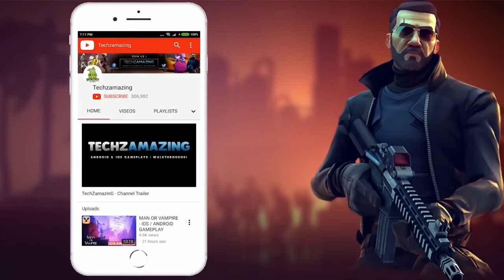Metal Slug: Awakening English Gameplay (Android, iOS) - Part 1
Metal Slug: Awakening is now soft launched on Android and coming soon on iOS. You can download from  Google Playstore and iOS Apple Appstore.

Game Mode: Online
Size     : 2 GB
Device   : S23 ULTRA

▬▬▬ Download Links ▬▬▬
iOS ►►

▬▬▬ Description ▬▬▬
Metal Slug: Awakening is a newly developed side-scrolling action shooting mobile game licensed by SNK, based on the essence of the legendary arcade masterpiece! With upgraded visuals that pay homage to its retro roots while introducing a fresh and captivating art style, the game brings a splendid visual presentation and abundant content including a vast array of weapons, diverse battlefields, and various super-vehicles.

Prepare to be transported back in time as the game also authentically restored multiple iconic maps of the IP which include the nostalgic pyramid, desert, mine and many more. Besides the classical elements, Metal Slug: Awakening also incorporated exciting new features such as world exploration, teaming up with friends in 3-player mode, Roguelike gameplay and many more – enabling gamers to take up the Boss challenge with anyone, anytime! With that, Metal Slug: Awakening makes its strongest comeback that will certainly fulfill the anticipation of gamers across different generations! Commanders, Mission Start now!

【The Ultimate Transformation】
Officially licensed by SNK, the brand new Metal Slug: Awakening brings back the heart-pounding gameplay levels, iconic characters, formidable Bosses, and super vehicles. Not to mention the remastered recreation of multiple nostalgic elements, such as the Fat Marco, mummies… Despite all these thrilling upgrades, the true essence of Metal Slug IP is still meticulously preserved!

【Diverse Gameplay & Fast-paced Challenges】
Featuring unique gameplay and challenges, the game provides an exhilarating side-scrolling adventure from the start of each mission to completion! From the Desert Mine, Secretive Lab, Southend Rainforest, or others… There's an abundance of adventures awaiting you to explore!

【New & Advanced Super Vehicles】
Fire up your operation and skills with diverse vehicles, ranging from massive sky-rides, to ground-breaking tanks and SV-camels. Soar through the sky, dig underground and strike with flexibility. Personalize your combat abilities through these super vehicles to defeat any powerful bosses!

【Fiery Battlefield! Ultimate Gameplay】
Pew Pew Pew... Unleash character-exclusive ultimate skills, wield unique advanced weapons and upgrade your arsenal for epic Boss battles! In addition to the signature characters and super vehicles, the game also features a variety of classical weapons such as the H, L, I gun series as well as the flame-shot, blizzard, smashing boxing gun and many more. Personalize your best weapon and sweep through the battlefield with unstoppable firepower!

【Easter Eggs With Numerous Surprises】
Discover multiple surprises by rescuing the iconic Hyakutaro who generously gives mysterious gifts and coins from time to time, or the very active Fat Marco… Stay alert during your journey throughout the levels, as there will always be surprises hidden in each Easter egg! Relive the joys and excitement of the arcade machine era as you rediscover all the iconic features that made Metal Slug a legendary classic.